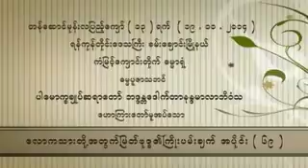လောကသားတို့အတွက် မြတ်ဗုဒ္ဓ၏ကြိုးပမ်းချက် ၆၉/ ေလာကသားတို႔အတြက္ ျမတ္ဗုဒၶ၏ႀကိဳးပမ္းခ်က္ ၆၉